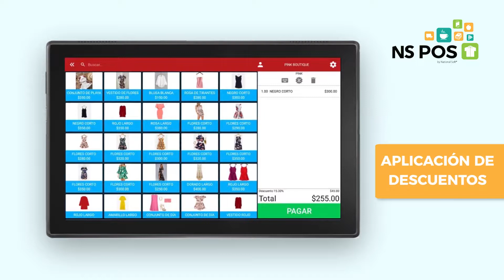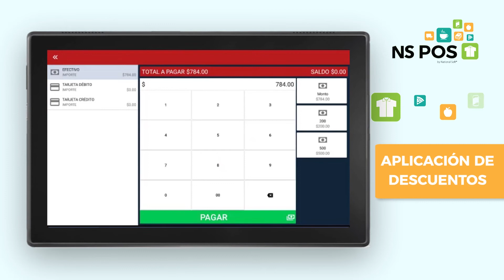NSPOS - Asignar descuentos a productos desde NS POS